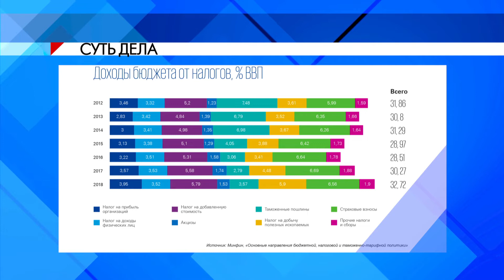СУТЬ ДЕЛА - "Налоговая политика в России" 2часть